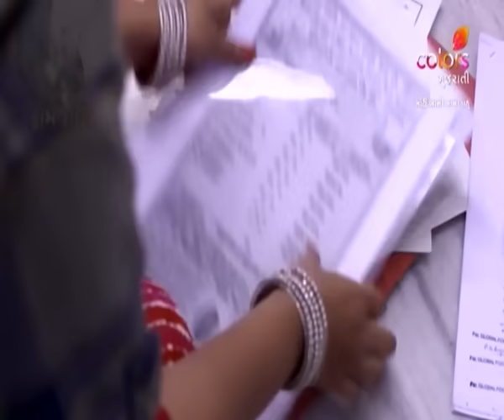Moti Baa Ni Nani Vahu | મોટી બા ની નાની વહુ | Ep. 686 & 687 | Recap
Upon encountering Dhwanit, Motibaa senses a resemblance to Ratan, making her wonder if Ratan is somehow connected to her own blood. Will she eventually realize that Ratan is a part of her own family?

Swara, a young, courageous girl is trapped in a marriage with Mann, the youngest son of the illustrious Zaveri family & her modern outlook to life is in stark contrast with the Zaveris' steeped in traditional customs and rituals. Moti Baa Ni Nani Vahu tells the story of her challenges with a strict mother-in-law, a husband who loves someone else & her strife to win everyone's heart.